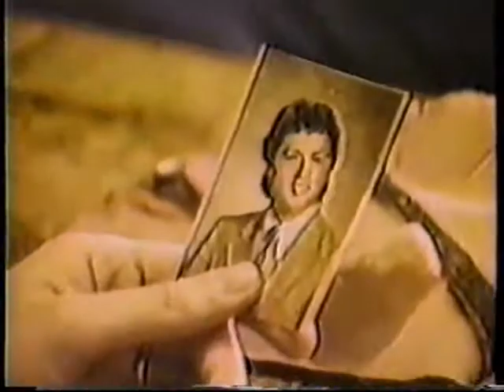Beastie Boys-HIP HOP MODE Part 1